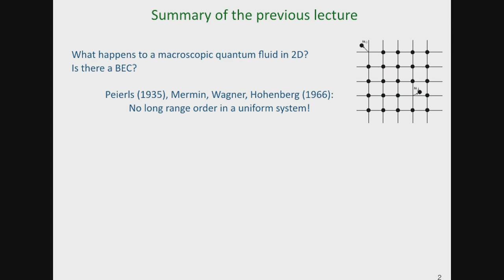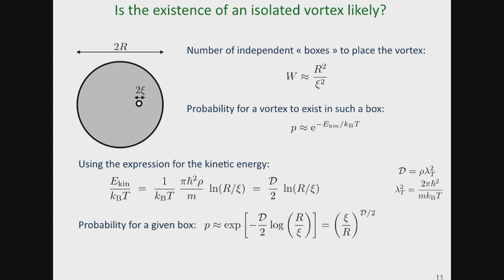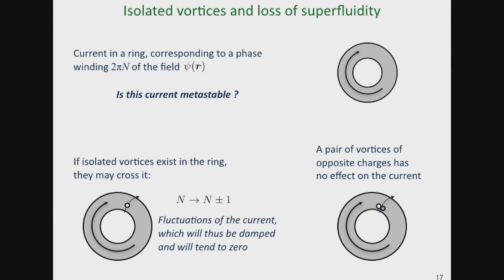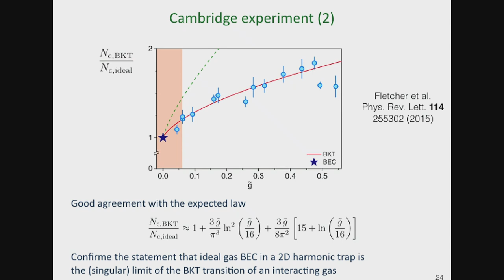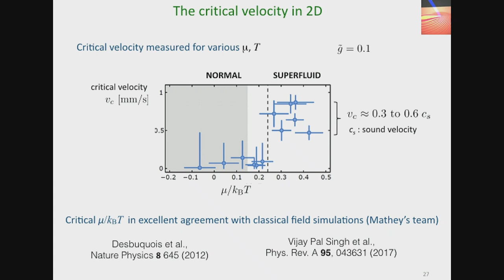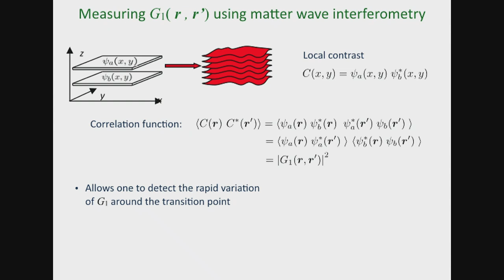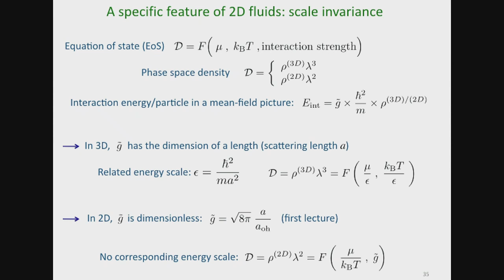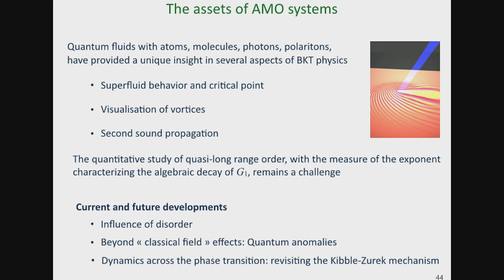Berezinskii-Kosterlitz-Thouless physics and Bose Einstein Condensates III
Speaker: Jean Dalibard (Collège de France, Paris, France)
2018_09_07-09_00-smr3235